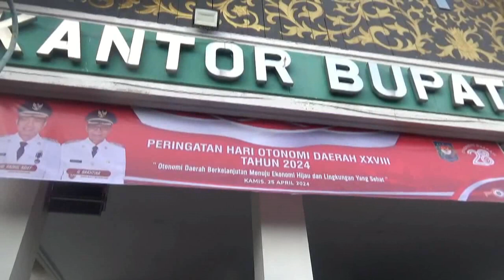BUPATI MHD FADHIL ARIEF BERSAMA SELURUH ASN GELAR UPACARA